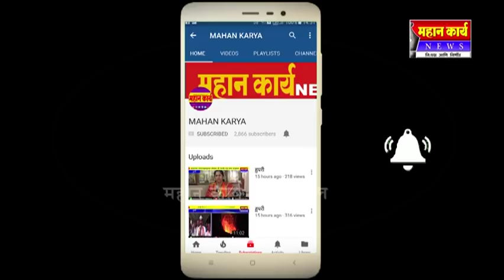गणेश बेकरीचे मालक आण्णासाहेब चकोते यांचा वाढदिवस करण्यात आलं वृक्षारोपण